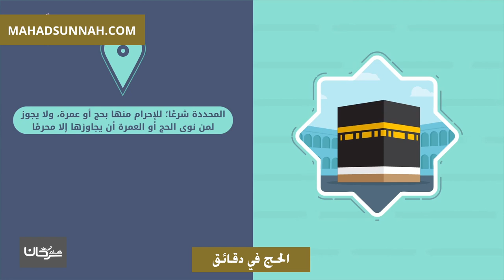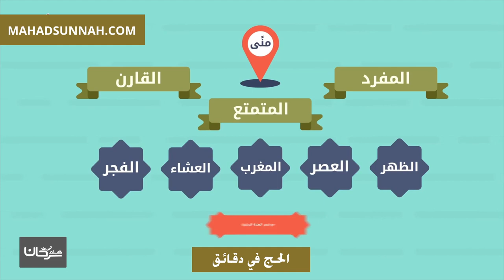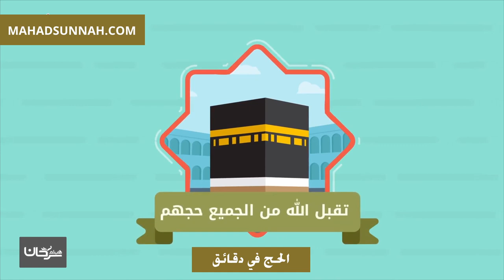الحج في دقائق